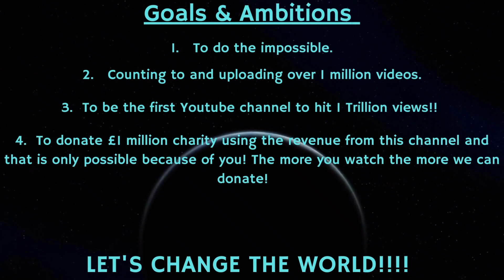Counting to ONE MILLION!!, This is Number 80,054